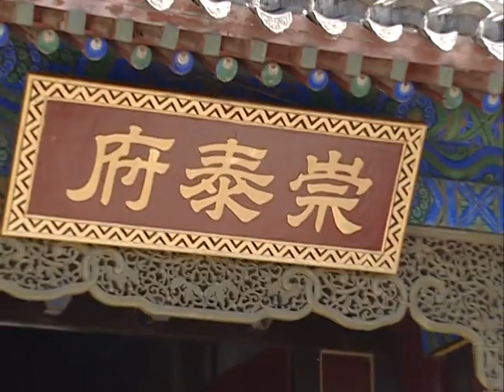貝勒爺仗著皇權強搶軍夫人，將軍大怒，一人一刀打穿貝勒府！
剧名：铁将军阿贵
剧情介绍：故事发生在清朝乾隆年间，四肢发达头脑简单的阿贵骁勇彪悍，屡立战功，由此遭到和珅及其弟弟和琳的嫉恨，好在乾隆皇帝知晓赞许阿贵的为人，命其迁往军机处行走。不爱读书的阿贵找到曾经被其抢了马而倒霉的书生唐大年当师爷，又阴差阳错娶了机灵古怪的红绸当了老婆。可是在皇帝身边的日子并不好过，和珅兄弟巨贪成性，排挞异己；唐大年见风使舵，心里有自己一套小算盘；贝勒爷、皇太后根基雄厚，难以动摇。
混不吝并且始终搞不清状况的阿贵，就这样一次次地卷入权力斗争的漩涡之中……